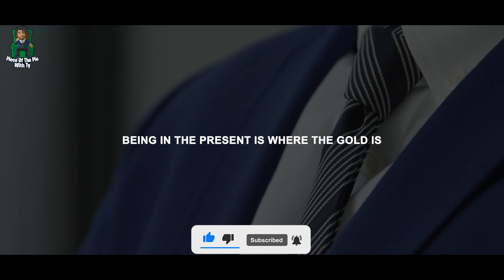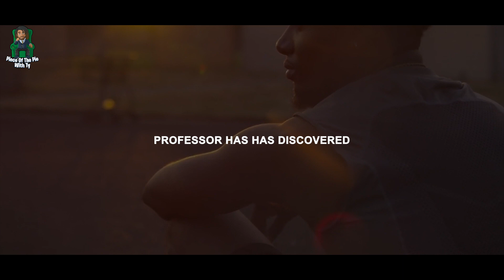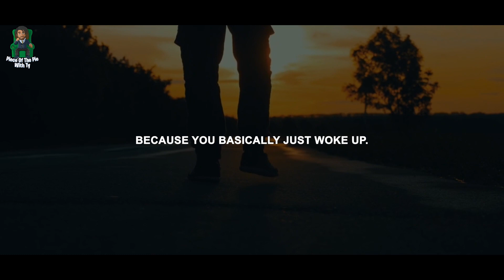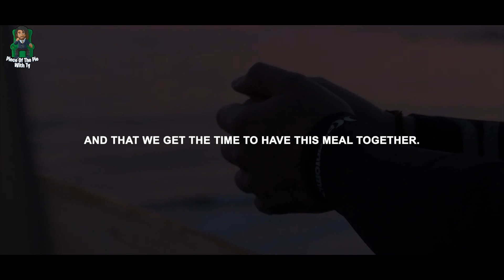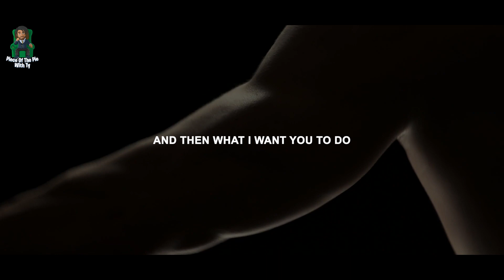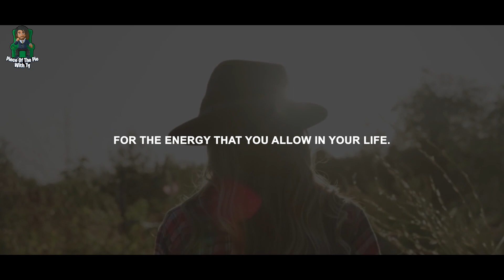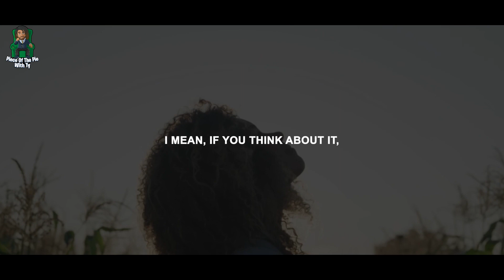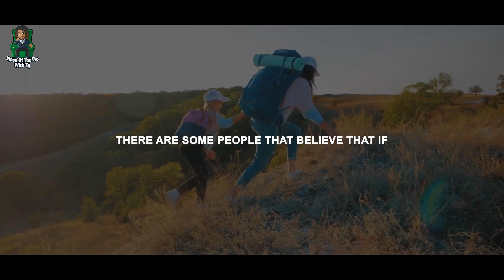Change Your Life | Motivational Videos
Welcome to this inspirational and motivational video that will help you start your day with a positive and determined mindset. This video is packed with powerful and uplifting messages that will motivate you to take action and achieve your goals.

In this motivation video, we will take you on a journey of self-discovery and growth. You will learn how to stay motivated, even during tough times, and find the strength to keep going and achieve your dreams. Our motivational speaker will deliver a powerful speech that will inspire you to become the best version of yourself.

Whether you need daily motivation, a pep talk before a workout, or success motivation to achieve your goals, this video has got you covered. We understand how important it is to stay motivated and focused on your goals, which is why we have created this motivation video to help you stay on track.

So, if you're looking for a daily dose of inspiration and motivation, then this video is perfect for you. It will help you stay motivated, inspired and focused on achieving your dreams. Watch this video now and start your day with the right mindset to conquer anything that comes your way. Let's motivate, inspire and succeed together!

Chill Lofi | Positive Vibes | Relaxing & Calming Music | Study Music | Work Music